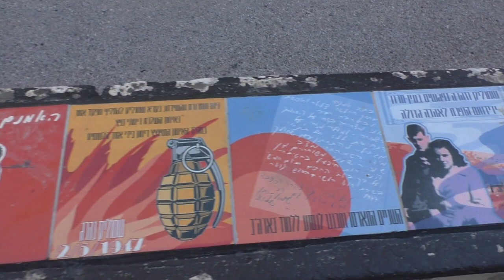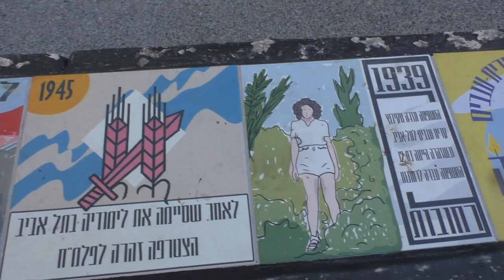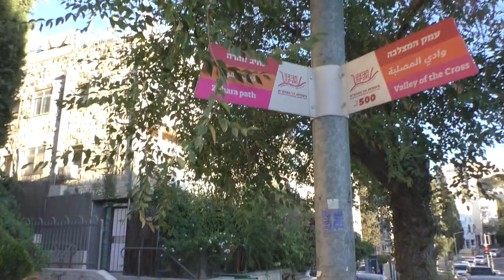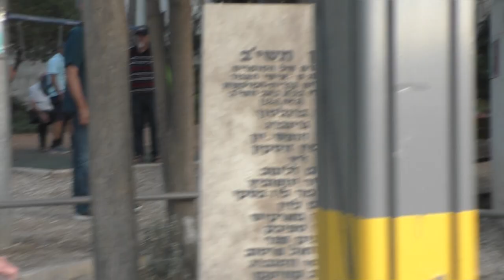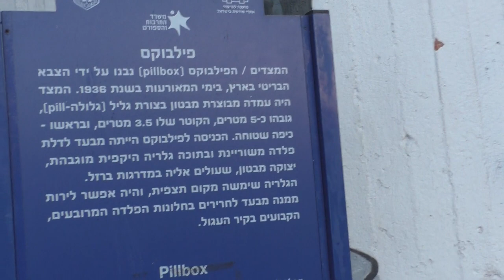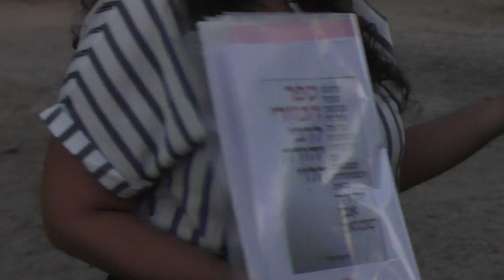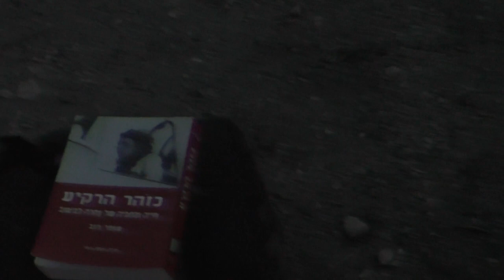23391בי"ס שדה שער הגיא -ט"ז מנחם אב תשפ"ג - בעקבות זהרה לביטוב בירושלים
23391בי"ס   שדה  שער הגיא -  ט"ז מנחם אב תשפ"ג -  לעת  ערב  בירושלים -
סיור  בעקבות זהרה לביטוב בירושלים - בעקבות דמותה הייחודית של לוחמת הפלמ"ח  והטייסת זהרה  לביטוב -  משכונת קטמון - שביל זהרה -  אל עמק המצלבה .                   בדרכה- יהודית  בדש    הפקה - לשם שמים